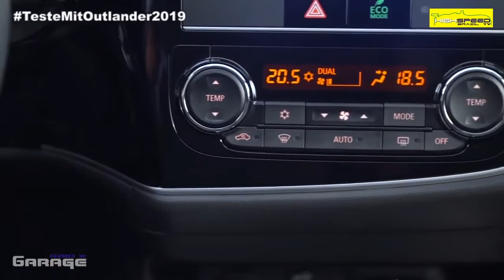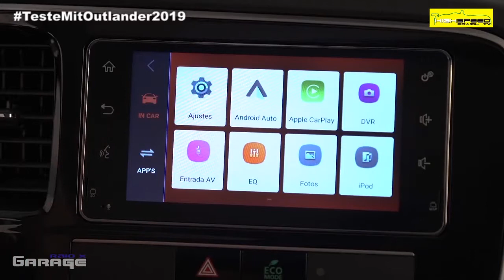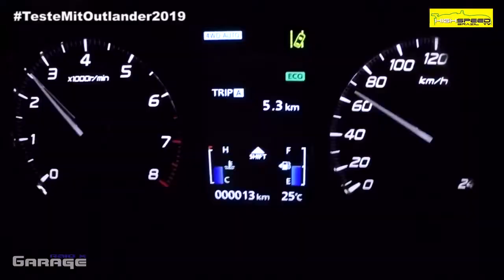Teste Mitsubishi Outlander 2019 - Raio X Garage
Apresentação: @pedrorodrigo
Reportagens: @matheusfurlan
Direção de Imagens: @GuiSätö